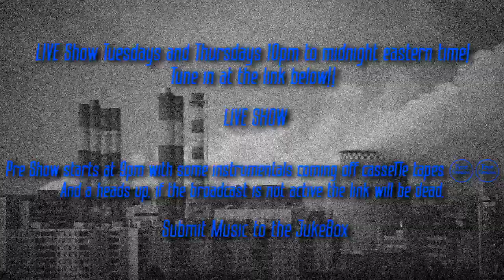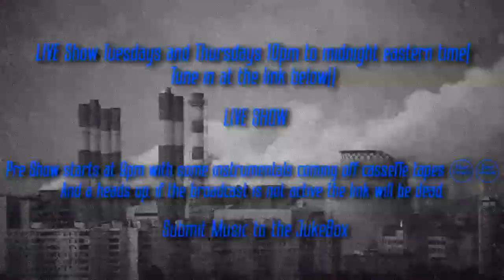SPINITUP X RUDY G